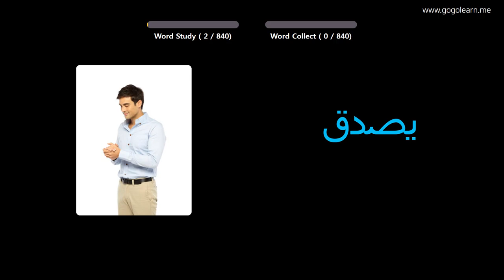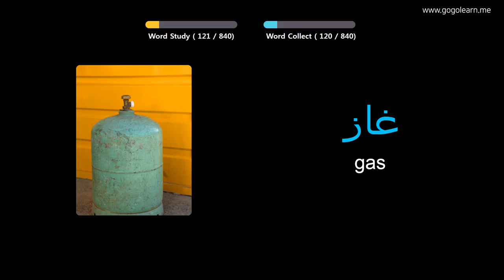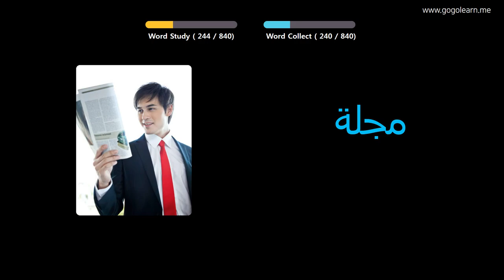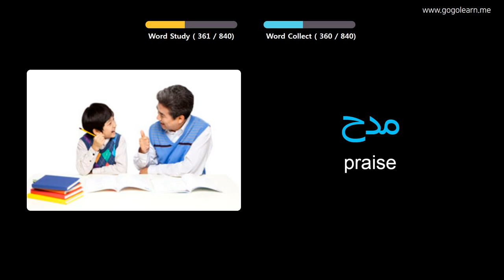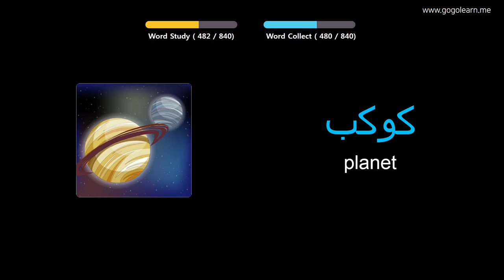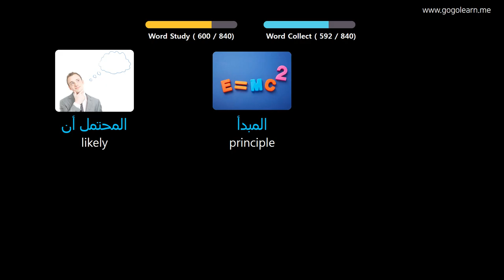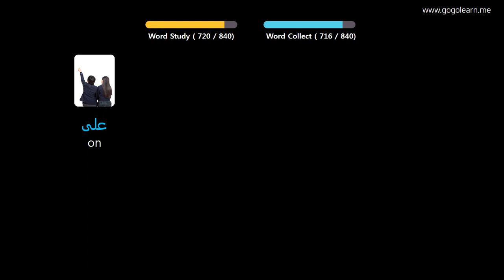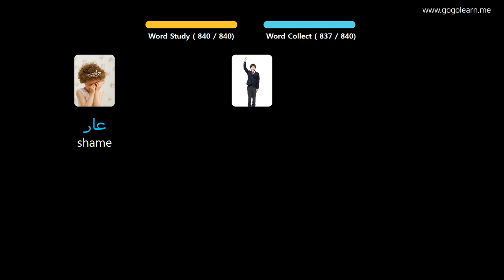Learn Arabic Through Pictures |Arabic Vocabulary Listening While Sleeping | Golearn